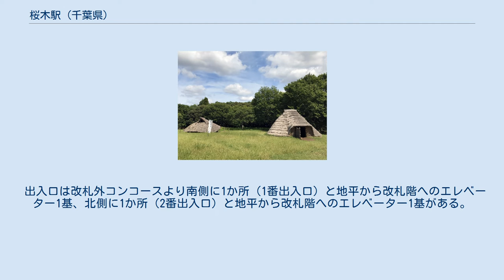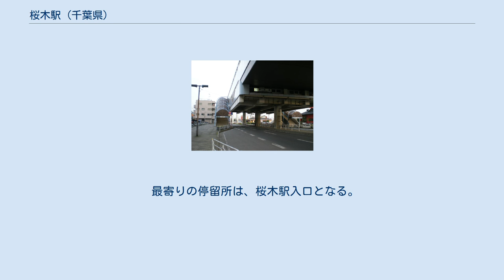桜木駅 (千葉県)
駅東側 1・2番出入口 桜木駅（さくらぎえき）は、千葉県千葉市若葉区桜木七丁目にある、千葉都市モノレール2号線の駅である。
駅番号はCM12。
「加曽利貝塚」の副駅名が設定されている。
 相対式ホーム2面2線を持つ高架駅で、バリアフリー設備として地平から改札階へのエレベーター（改札外1・2番出入口）と、改札階からホームへのエレベーター（改札内）がそれぞれ設置されている。
改札口は東側（千葉方面）に1か所ある。
 出入口は改札外コンコースより南側に1か所（1番出入口）と地平から改札階へのエレベーター1基、北側に1か所（2番出入口）と地平から改札階へのエレベーター1基がある。
 2019年度の1日平均乗車人員は1,838人である。
千葉都市モノレールの駅では、18駅中10位。
 駅周辺は閑静な住宅街が広がる。
2019年度グッドデザイン賞を受賞した戸建分譲住宅地の街づくり「アラ・ラ若葉桜木」など宅地開発事業も行われている。
 駅西側には国道51号があり、南に約2キロメートル進むと京葉道路（貝塚インターチェンジ）・国道16号に繋がる。
 加曽利貝塚（復元竪穴式住居） 旧大須賀家住宅 当駅1番出入口方面。
 千葉市若葉区役所 当駅2番出入口方面。
 最寄りの停留所は、桜木駅入口となる。